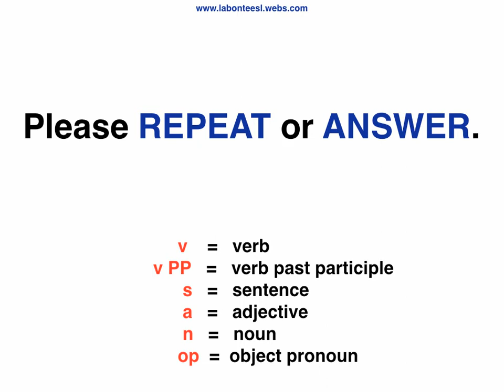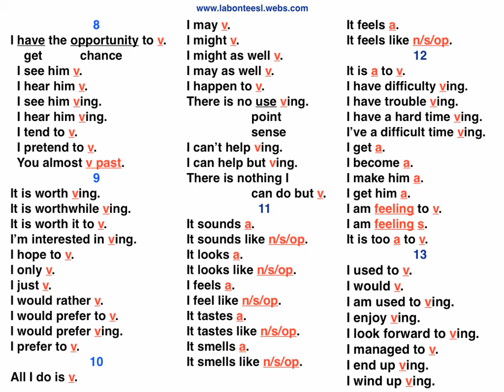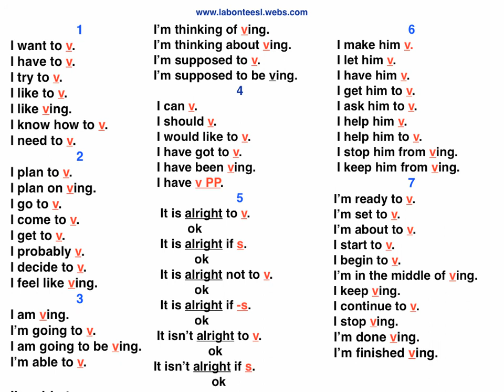Let Them Speak...Review: Patterns 1-13